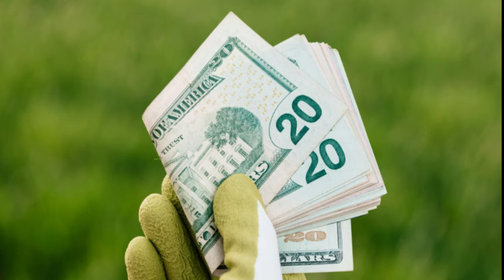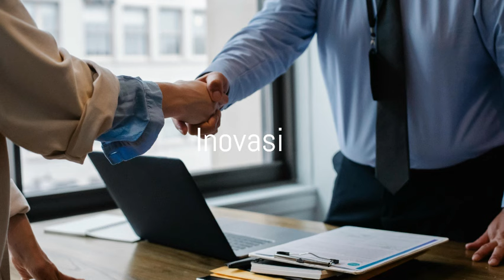Law of Attraction Indonesia-368